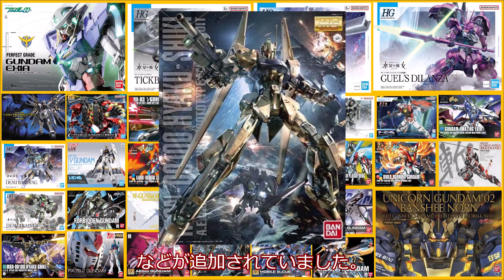【2/27】ガンプラ再販品を求めて帰宅途中にある家電量販店に毎日寄って帰る。